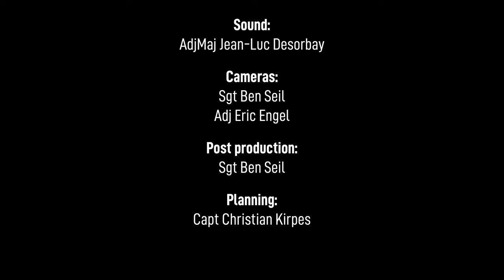God Rest Ye Merry Gentlemen - arr. Greg McLean (Luxembourg Military Band - French Horn Ensemble)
Decembre 2020
📍Conservatoire de la Ville de Luxembourg